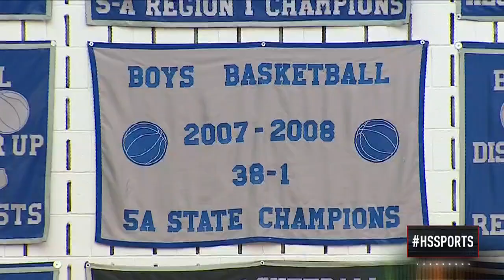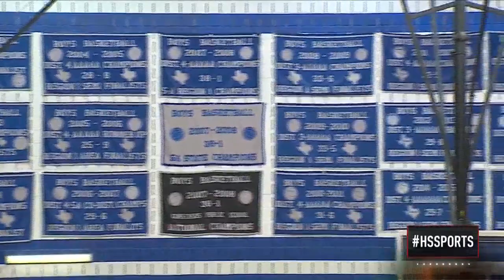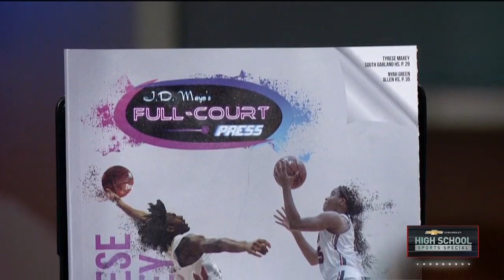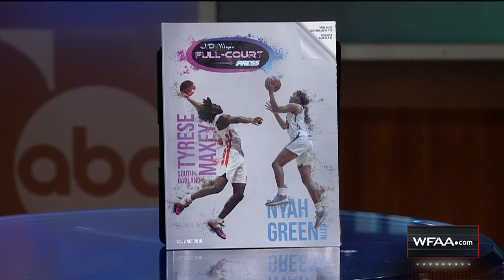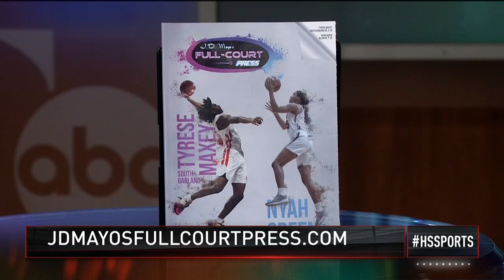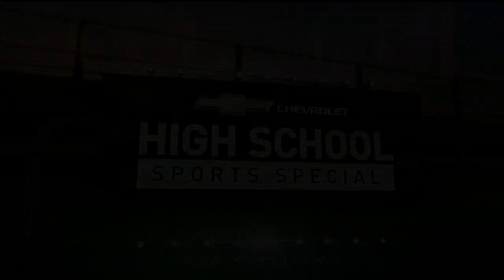High School Sports Special: January 6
District Basketball Highlights